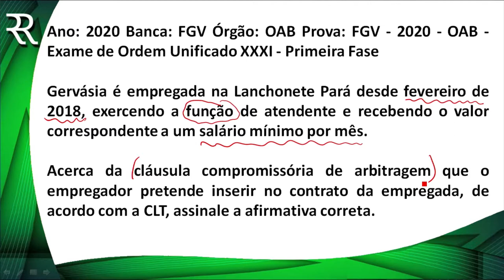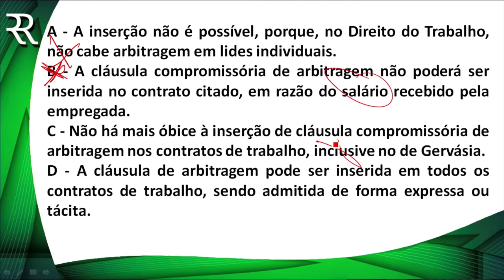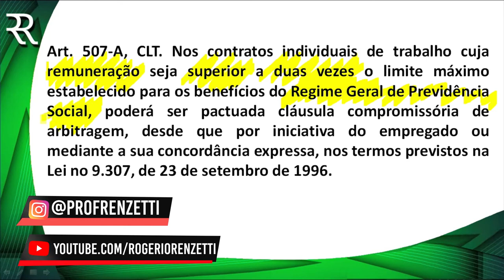QUESTÃO DIREITO DO TRABALHO